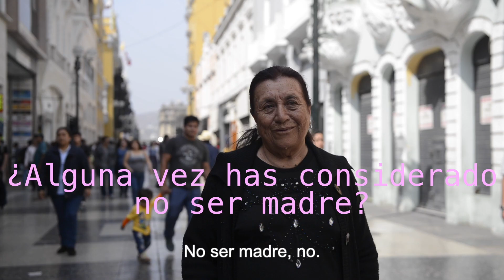MATERNIDADES - censo en las calles de Lima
Video producido como parte de la investigación del Laboratorio de Maternidades (parte de Proyecto Maternidades).